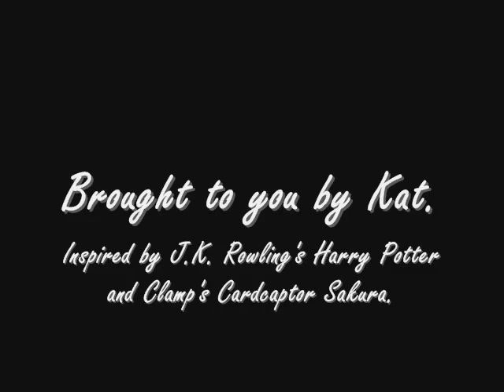HP and the Summer of Death, Part 2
The second installment of the fanfiction-based videos.  A more emotional bent on this one to illustrate the underlining message of sorrow in the story.  Enjoy all!

-I'm sorry about the poor quality of some of the clips-